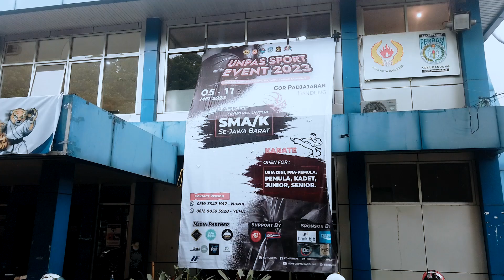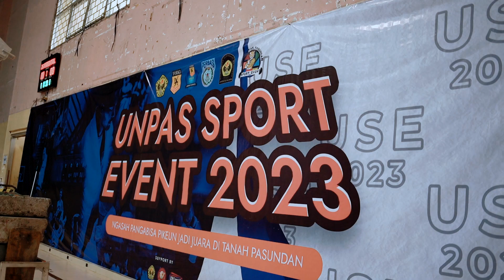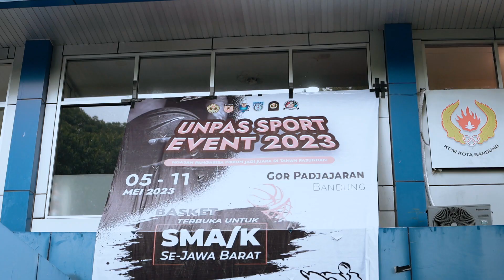KOM Unpas Takes The Role | M. Ardiansyah Nugroho & Trisna M. Rofiqi | UKM KOM Unpas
Sampurasun Wargi Unpas!

Pembinaan atlet muda sangat penting, tidak hanya melibatkan satu lembaga atau organisasi olahraga saja, bahkan melibatkan peran mahasiswa di dalamnya.

Koordinator Olahraga Mahasiswa (KOM) Unpas hadir bukan hanya sebagai wadah kreatifitas mahasiswa, namun juga mengambil peran kolaborasi dengan berbagai federasi olahraga dalam rangka pembinaan generasi atlet muda khususnya di Jawa Barat.

Menjadi event tahunan, kali ini KOM Unpas berhasil menghelat Unpas Sport Event (USE) 2023 yang memperlombakan dua cabor, yaitu karate dan basket.

Berlangsung dari 5-11 Mei 2023 dan diikuti ribuan peserta, USE diharapkan mampu menjadi ajang peningkatan kualitas dan prestasi atlet muda berbakat.

Lalu, gimana kisah menarik dibalik suksesnya acara USE 2023? Yuk, langsung aja simak obrolan UnpasTalk kali ini bareng Ketua KOM Unpas M. Ardiansyah Nugroho dan Ketua Pelaksana USE 2023 Trisna M. Rofiqi di Channel YouTube Universitas Pasundan Official 🚀

Sukses selalu untuk KOM Unpas dan selamat kepada peserta yang berhasil menjadi juara di USE 2023 kali ini 🏆